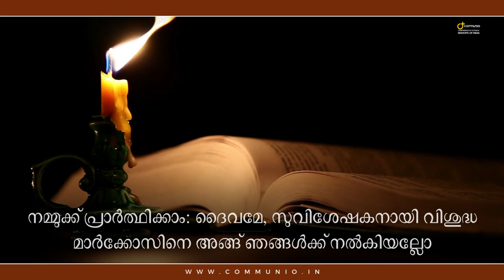സുവിശേഷകനായ വിശുദ്ധ മർക്കോസ് | Malayalam